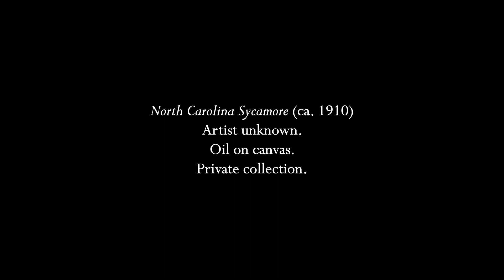Joplin: The Sycamore (arr. Kemp)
"The Sycamore" (subtitled "A Concert Rag" which I think supposes that the others were intended more for home use) was published in 1904, about halfway through Scott Joplin's career of writing rags.  There are about 40 rags, the most famous of which was "Maple Leaf Rag" in his own lifetime but the best known now is probably "The Entertainer" because of its use in "The Sting" (1973).  The tempo marking is "tempo di marcia" (March tempo) which isn't the most useful indication as marches are played at many different speeds depending on the type, but Joplin marked a lot of his later rags "Not fast" after hearing people play them at breakneck speed.  The arranger, David Kemp, suggests quarter equals 76 which I think is about right for this piece.